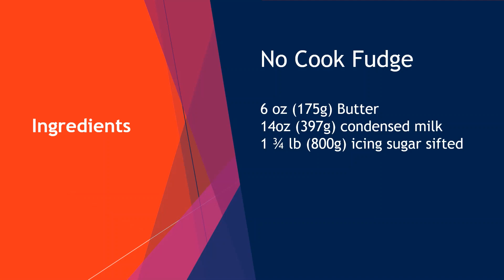No cook fudge